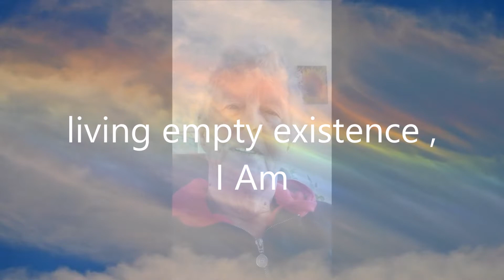477.Living Empty Existence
Imagination is not real: Í AM REAL!  . When there is a vision, an opinion, there is seperation. you exist as seperated idea and lost your reality.  Empty of an opinion is being empty of ego. That's Love. Ego is afraid of Love,  it is seperation and has an opinion of everything.. let it be, it does not harm your reality. only if you fight it it takes you in the  prison of opinion. all is well ... you are well. you can only discover yourself as expression of yourself. and discover you are empty. Mind can never understand itself, but you as witness, can;  seeing all as imagination of yourself. ...